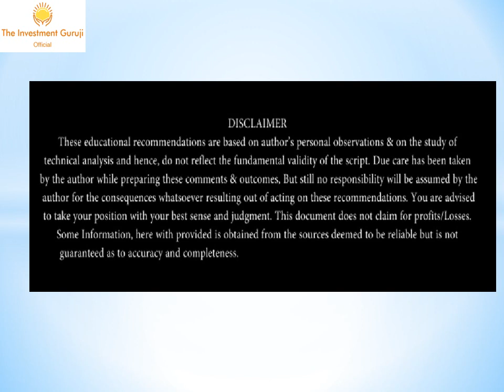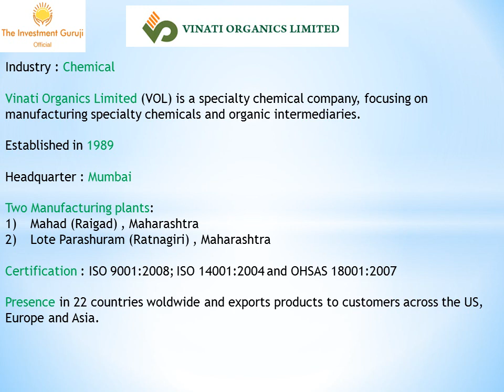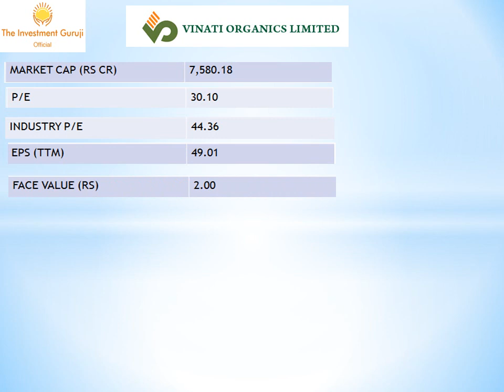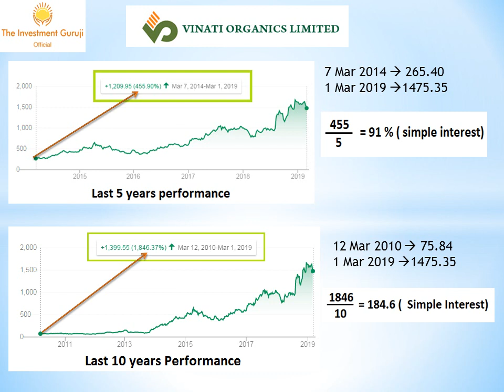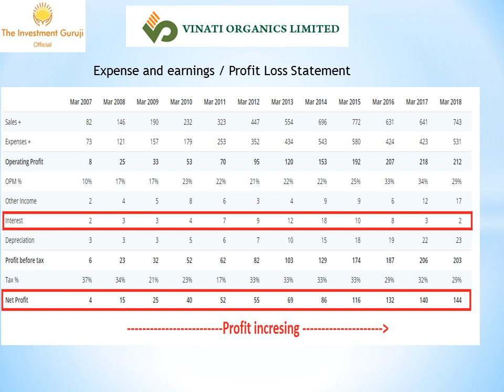Vinati Organics Multibagger Stock 2019 || Chemical Industry's Multibagger Share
Vinati Organics Is stock from chemical industry.
Vinati Organics have Headquarter in Mumbai.
Vinati Organics manufacturing special chemical products which have demand from all over the world.
This stock delivers 18 times returns in last 10 years.